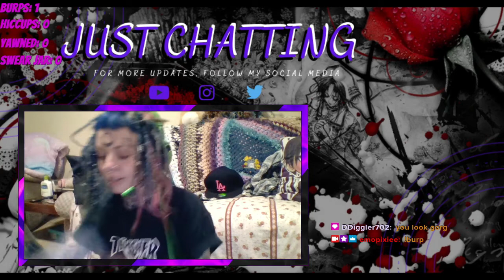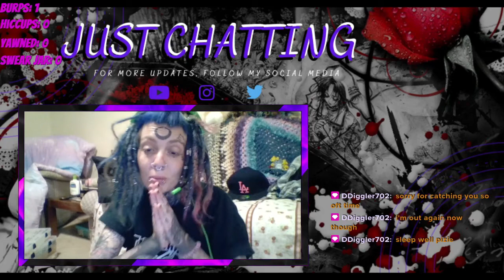Rogue Legacy Play Through Pt.31 Ft. EmoPixiee